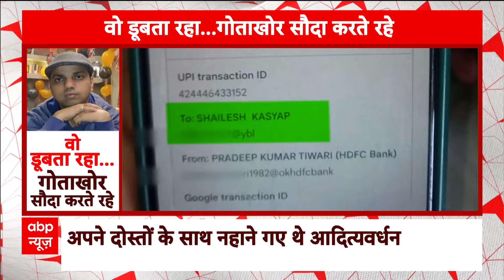Kanpur News: रक्षक की शक्ल में शैतान...गोताखोर थे या हैवान ? Breaking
गोताखोर सौदा करते रहे... क्योंकि स्वास्थ्य विभाग का डिप्टी डायरेक्टर गंगा में डूब रहा था... और गोताखोर उसे बचाने के बदले में 10 हजार मांग रहे थे... ये सौदेबाजी इतनी देर चली कि डिप्टी डायरेक्टर गंगा की लहरों में खो गया... ये रिपोर्ट देखिए तय कीजिए क्या इंसानी जान की कीमत सिर्फ 10 हजार रुपए हैं...